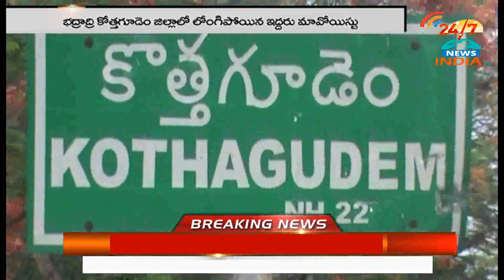పొలీసుల ఎదుట లొంగిపోయిన ఇద్ద‌రు మావోలు || INDIA TV Telugu